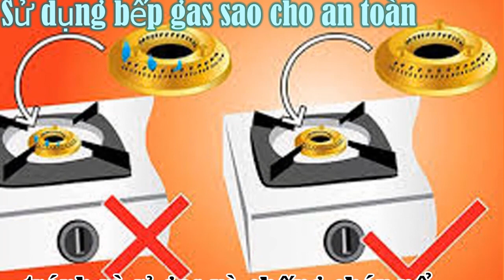Sử dụng bếp gas sao cho an toàn, tránh rò rỉ gas và chống cháy nổ- Dung vlog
Sử dụng bếp gas sao cho an toàn, tránh rò rỉ gas và chống cháy nổ
For any queries please contact